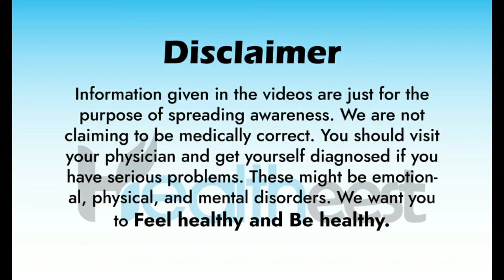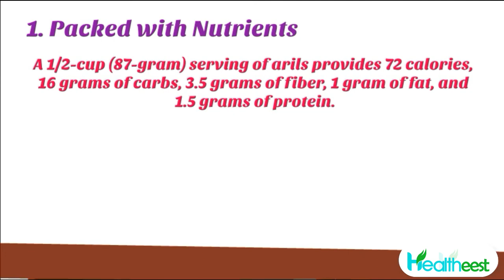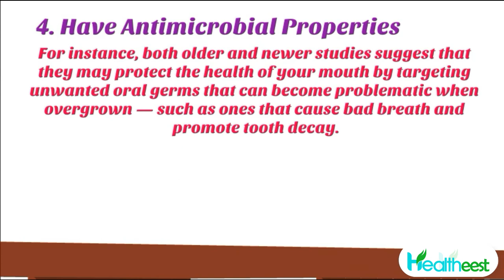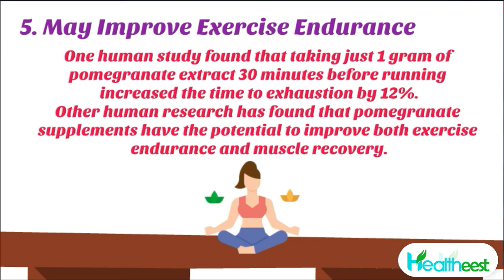5 Hidden Health Benefits of Pomegranate | Healtheest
Pomegranates are round, red fruits. They feature a white inner flesh that’s densely packed with crunchy, juicy edible seeds called arils.
They may be best known for the vibrantly colored juice they’re often used in, but these unique fruits have a lot more to offer.
With the potential to support many aspects of health, from immunity to brain health, pomegranates are worth adding to your healthy eating routine.
This video will present health benefits of pomegranates.
1. Packed with nutrients
The small pink seeds inside a pomegranate, called the arils, are the edible portion of the fruit. While they can be labor-intensive to remove from the fruit’s inner flesh, their nutritional profile and flavor are well worth the investment.
2. Rich in antioxidants
Getting antioxidants from vegetables and fruits such as pomegranates is a great way to support overall health and help prevent disease.
3. May offer heart health benefits
There is evidence that fruits rich in polyphenolic compounds, such as pomegranate, may benefit heart health.
4. Have antimicrobial properties
Pomegranate compounds may help fight harmful microorganisms such as certain types of bacteria, fungi, and yeast.
5. May improve exercise endurance
The polyphenols in pomegranates may increase exercise endurance, the length of time you’re able to partake in a physical activity before getting tired.
One human study found that taking just 1 gram of pomegranate extract 30 minutes before running increased the time to exhaustion by 12%.